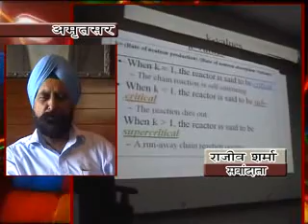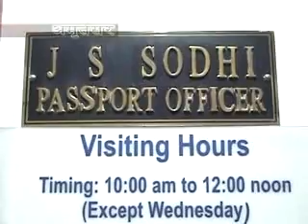Hindi news FINAL 10 9 14